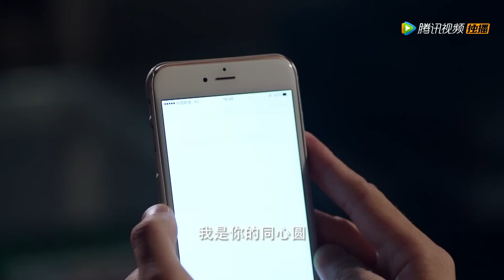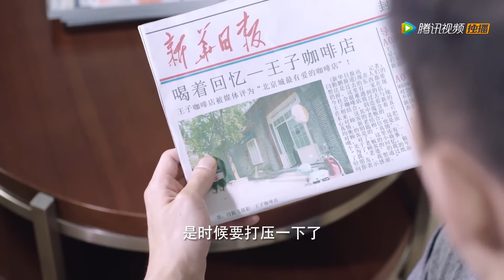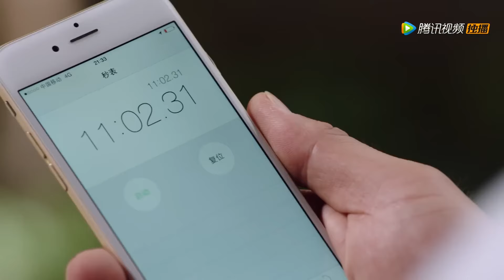🎀妻子無法忍受出軌丈夫的欺騙，收拾行李離開，出軌丈夫悔的腸子都青 高兴遇见你 Nice To Meet You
👠 劇名（Drama Name）:《高兴遇见你 Nice To Meet You》